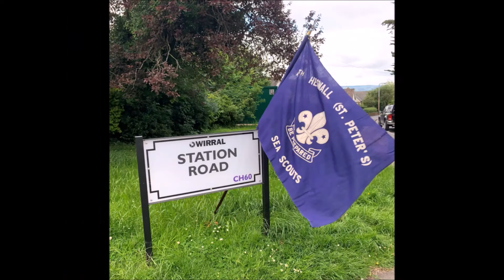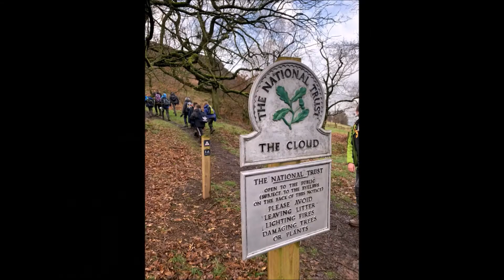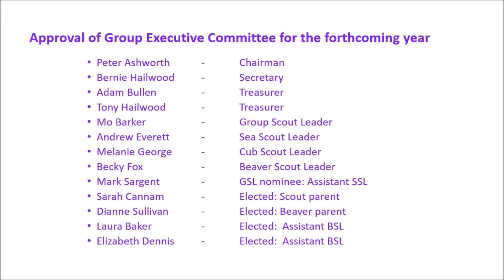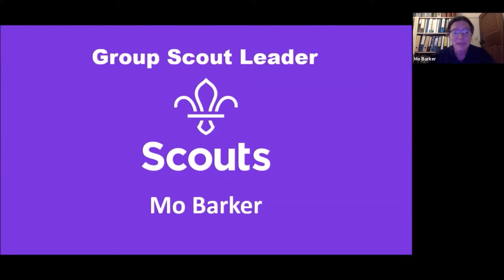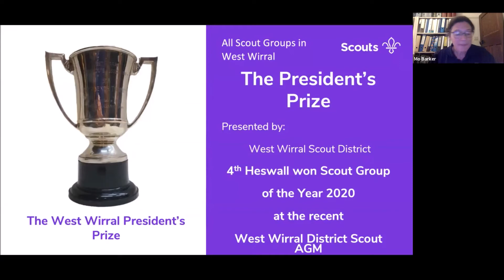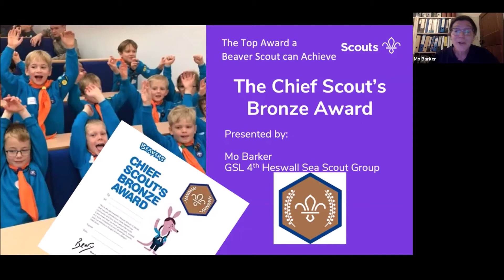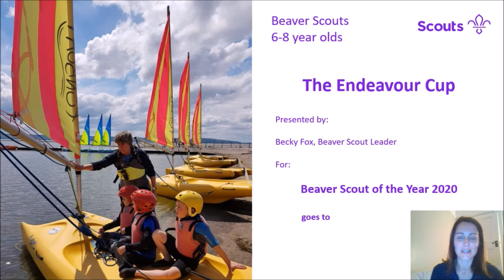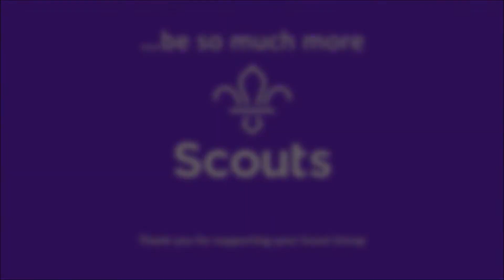2020 AGM & Awards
The first ever online 4th Heswall Sea Scout Group AGM, held on Zoom from home, 8 July 2020 Heswall, Wirral, UK.
We are an active Royal Navy Recognised Sea Scout Group who regularly take to the water, sleep under canvas and hike through the hills.
Excitement and adventure, on and off the water, for boys and girls aged 6 to 18 in four sections, Beaver Scouts, Cub Scouts, Sea Scouts and Young Leaders.